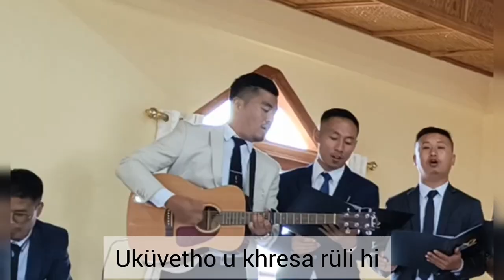VBKK singing in Chakhesang tune"Nyepo-o Zhopo"at Rihuba Sector Baptist Church|Lyrics Video